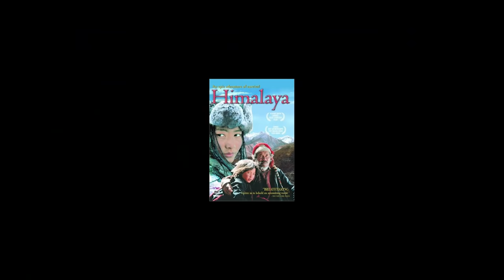BM TV NEWS || Goodbye THINLE LUNDUP LAMA || Baishak 13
GOODBYE THINLE LUNDUP LAMA (R.I.P.)